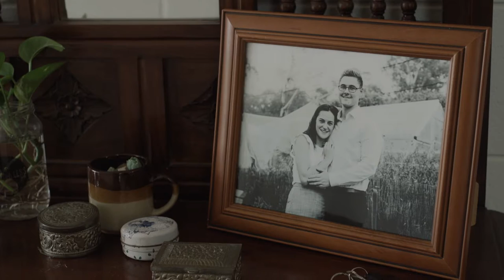Hope Wilkins - L.I (Official Video)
Director | Claire Warren
Co-Director | Hope Wilkins
Director of Photography | Mathew Ong
Producer | James Robinson
Production Designer | Claire Warren and James Robinson
Camera Assistant | Andrew James
Gaffer and Set Assistant | Ashley Parker
Lighting Assistant | Lara Sinclair
Editor | Claire Warren and Matthew Ong
Colour Grading | Matthew Ong
Catering | Mike Gillespie

Cast:
Aroha Bowman, Ned Bain, Karina Blackwell, Emma Beaumont, Tahlia Stanley, Em Larkin, Hope Wilkins, Rhys Coles, Simon Weichard, Tori Heron

Special Thanks:
Koh Bouckaert, Beniah Colbourn, Tess Bick, Zoe Priest, Prue Hazelgrove, Emma Pickford, Trader & Co Cafe, Sadie the dog and Penny the snake for their unconditional love and the neighbours who wish to remain anonymous for letting us use their side of the fence.